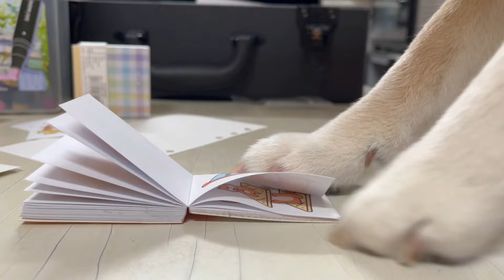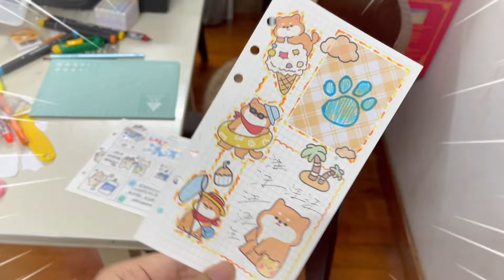咕盘比赛，小鱼儿技术好，一口气做两个，新手柴犬坦然应战，谁赢【爱上云朵的小鱼儿】